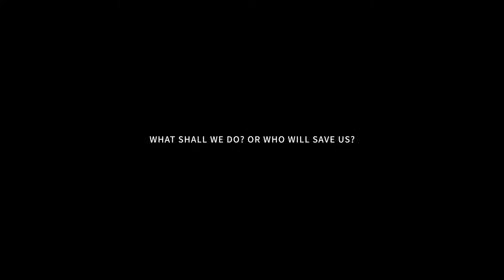THRUD Broken Heaven - Anime Aerial Combat RPG with Stunning visual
Language: Chinese
Release Date: Unknown
System: Android